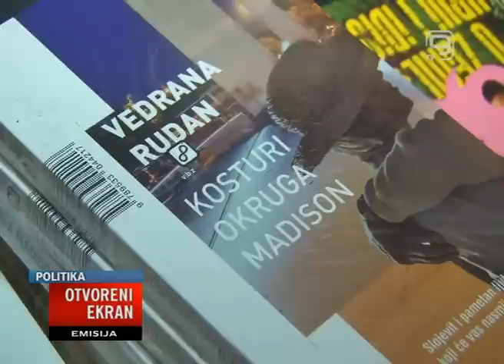TV KANAL 9, NOVI SAD, Otvoreni ekran 10.12.2013. Vedrana Rudan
U emisiji Otvoreni ekran, Vedrana Rudan govori o svom novom romanu "Amaruši", ali otvoreno i oštro i o drugim temama - referendumu u Hrvatskoj, odnosu Srba i Hrvata, slobodi medija.